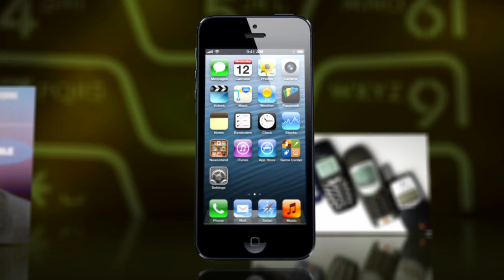Here's to 40 Years of Huge, Weird, Wonderful Cellphones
Motorola engineer Marty Cooper placed the first public call from a cellphone on April 3, 1973.